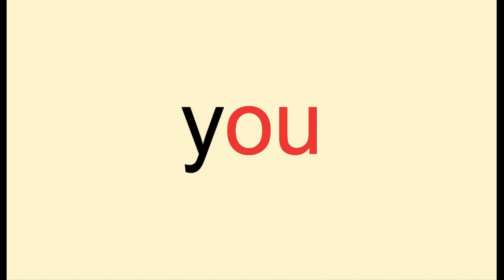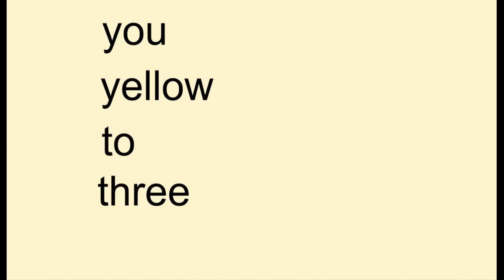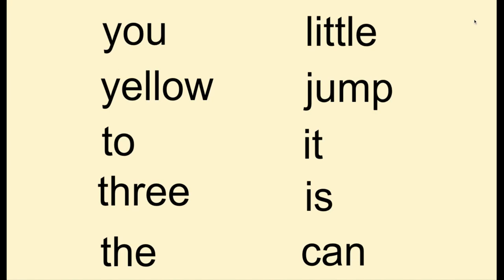Dolch Pre-Primer Sight Words Practice 2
This video contains 10 of the words off of the Dolch Pre Primer List for students to practice by using the read, spell, read routine.